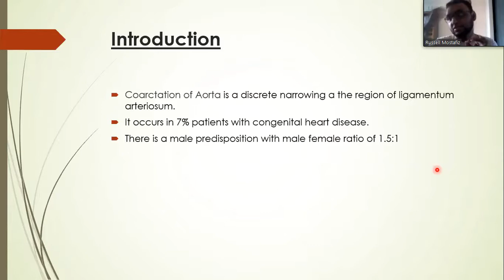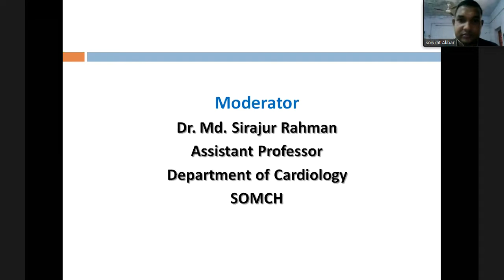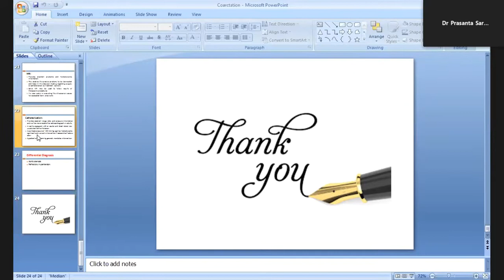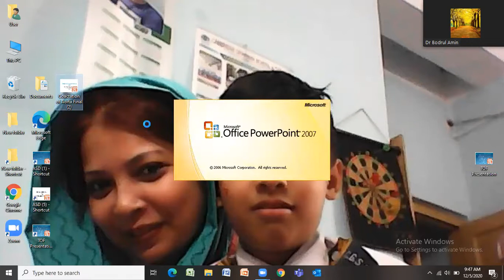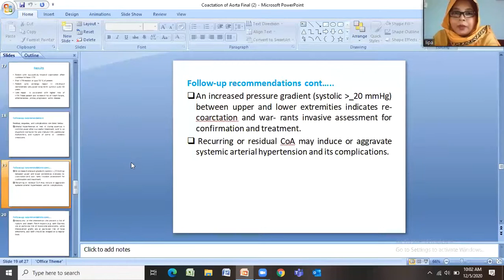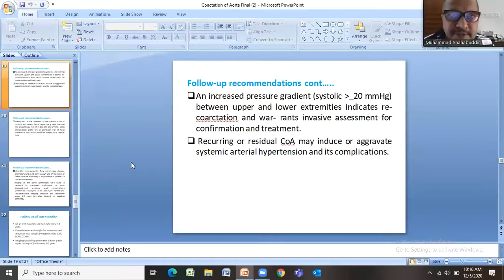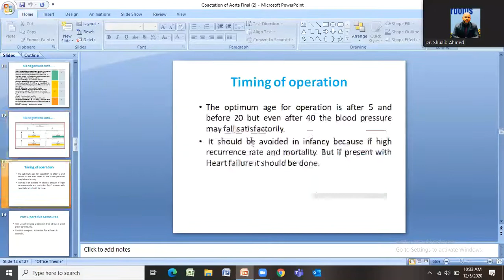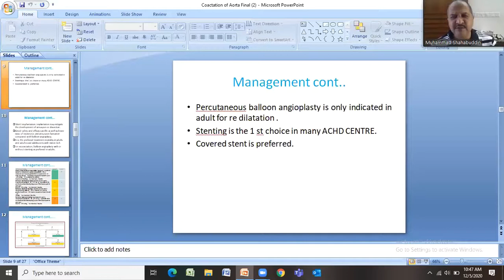Coarctation of Aorta (CoA) - Topic based Discussion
Presenter:
Dr. Chy Gulshan Ara Kamal
Dr. A.M. Sowkat Akbar
Dr. Russell Mostafiz

Chairperson:
Prof. Dr. Muhammad Shahabuddin
Professor & Head,